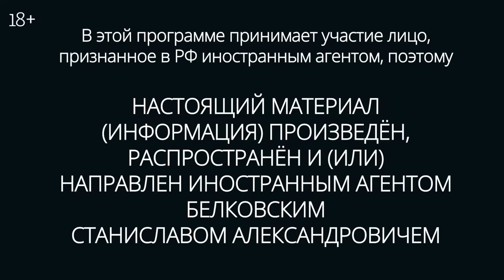Белковский + Бунтман / 08 февраля 2024 @BelkovskiyS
А вот у нас и свежайшее белковское – sit down show с всечеловеческим С. А. Бунтманом.

10 столпов sit down show.

1. Ночной эфир: ключевая тайна В. В. Путина – Т. Карлсона.
2. Триумф Б. Б. Надеждина.
3. Роль мертвецов / покойников в мировой политике.
4. Еврейская стратегия В. В. Путина: Холокост для всех.
5. Национальная стратегия МИД РФ: очищение РФ от (не)дорогих россиян.
6. «Мастер и Маргарита» - 2025. В главных ролях: М. С. Симоньян; Т. Э. Кеосаян; Н. С. Михалков.
7. Переворот в украинской власти.
8. Всемирно-историческое значение К. П. Белковского.
9. Выборы в США как способ отвлечь внимание от IV мировой войны.
10.  Юбилей Олимпиады в Сочи (2014) как пролога IV мировой войны.

Плюс - ещё достоважное.

Не пропустите, ибо sit down show must go on.

И - подписываемся на канал БЕЛКОВСКИЙ Со сверхновым эпизодом афигительного шоу КИноАгент (Белковский + Зинаида Пронченко).

Постгуманистическое спасибо за.

18+  НАСТОЯЩИЙ МАТЕРИАЛ (ИНФОРМАЦИЯ) ПРОИЗВЕДЁН, РАСПРОСТРАНЕН И (ИЛИ) НАПРАВЛЕН ИНОСТРАННЫМ АГЕНТОМ БЕЛКОВСКИМ СТАНИСЛАВОМ АЛЕКСАНДРОВИЧЕМ.
Тайм-коды:

00:00 – Начало эфира

BTC: bc1q6u8h3ju4gat9tnkt8lsvfyjn8mwprdezmqzegy
ETH: 0x0d602b72554b977af7D54676CAa65AE9FecCC9E9
BNB: 0x0d602b72554b977af7D54676CAa65AE9FecCC9E9
USDT (ERC20): 0x0d602b72554b977af7D54676CAa65AE9FecCC9E9
USDC (ERC20): 0x0d602b72554b977af7D54676CAa65AE9FecCC9E9
USDT (Solana): CVGobHrp1agsyBhqPqmatEYgAc9KC8eJf3GdoQ2RNpyZ
USDC (Solana): CVGobHrp1agsyBhqPqmatEYgAc9KC8eJf3GdoQ2RNpyZ